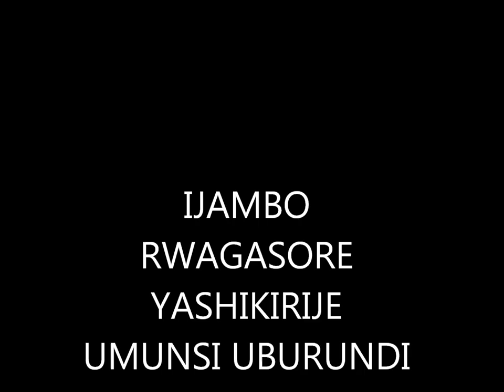IJAMBO RYA RWAGASORE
DISCOURS RWAGASORE, BURUNDI, ÉLECTION UPRONA 1961, VICTOIRE UPRONA